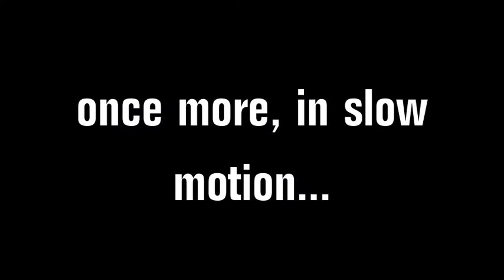We made it to Uganda!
The Boudoir Divas are currently in Uganda Africa!  They are shooting photos and videos for Compassion International